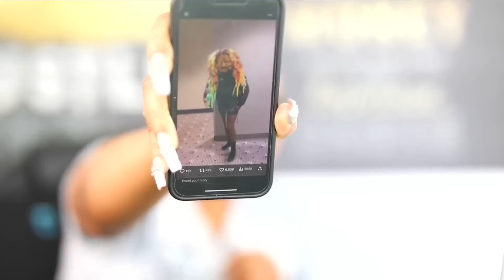They Finally Got 6ix9ine | Reaction